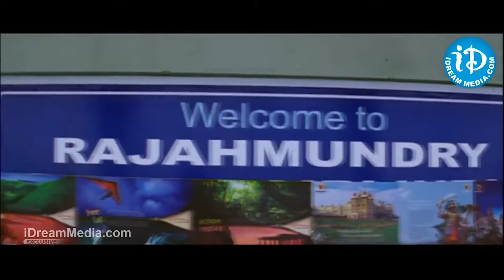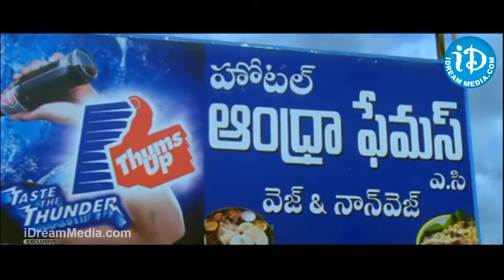ఇది కదా అసలైన కామెడీ అంటే..!! Allari Naresh & Srinivas Avasarala Back To Back Comedy Scenes | iDream